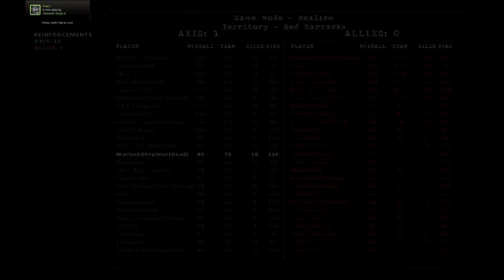Red Orchestra 2 Heroes of Stalin Grad Multiplayer Gameplay #2 (Latest Patch)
Just some More RO2 Live commentary